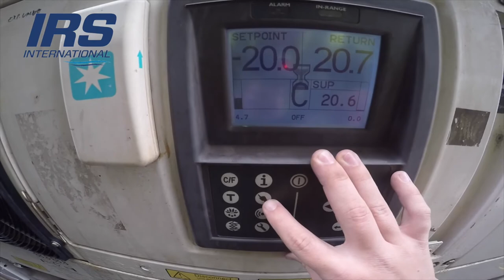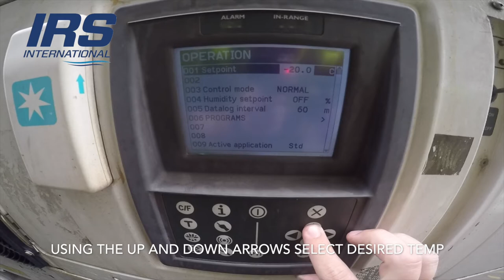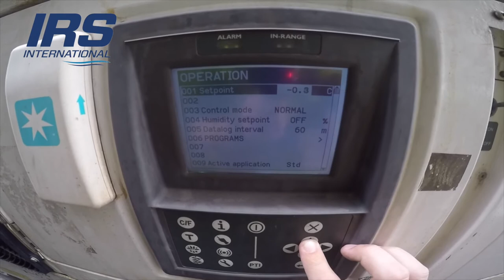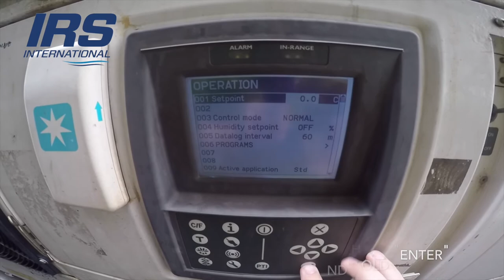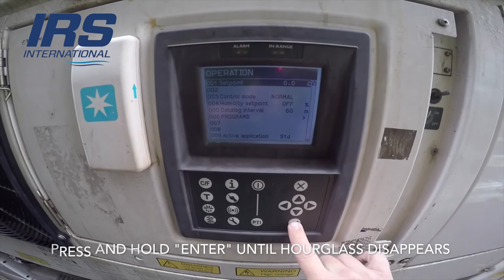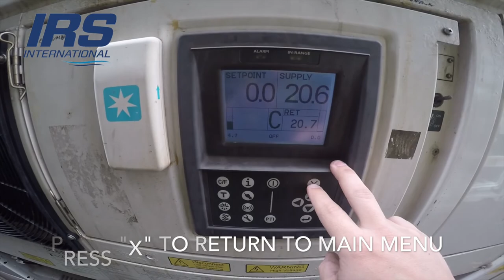STARCOOL CIM6 TEMP SET REEFER CONTAINER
Quick Guide on how to change the set temperature on a STARCOOL CIM 6 refrigerated Container